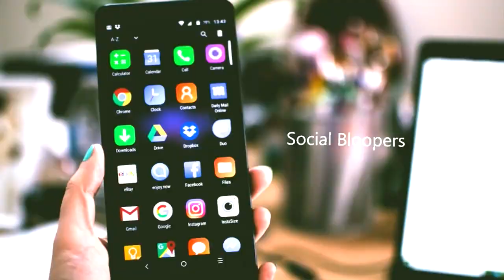street painting art video | street painting with hands | streetpaintingvideos | Social Bloopers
street painting art with color powders video | street painting with hands | streetpaintingvideos | Social Bloopers